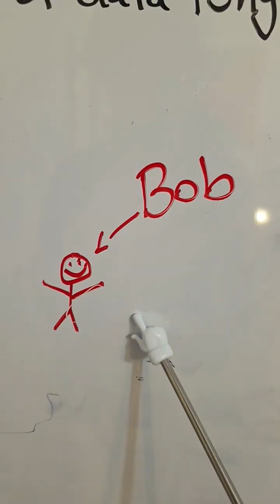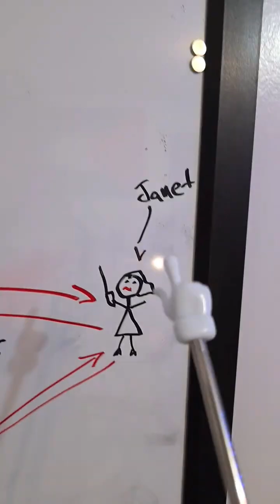LORA for Dummies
understanding lora & meshtastic